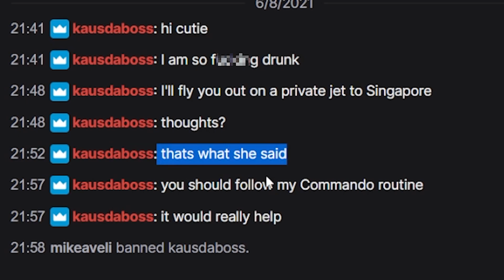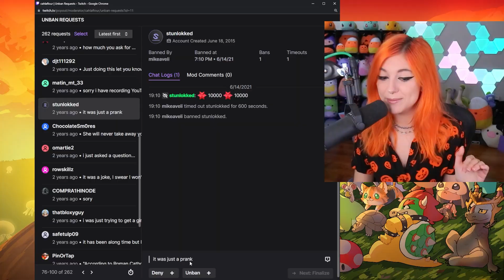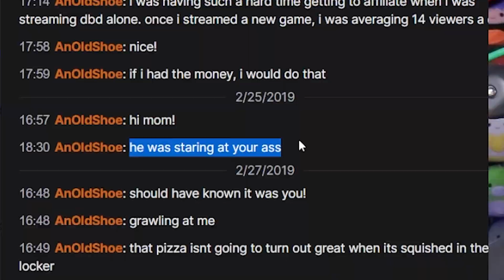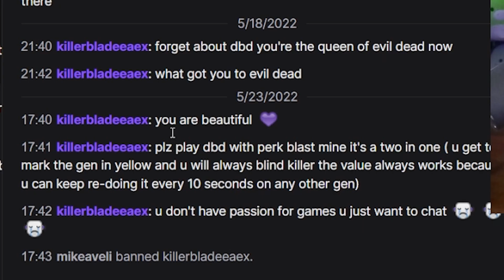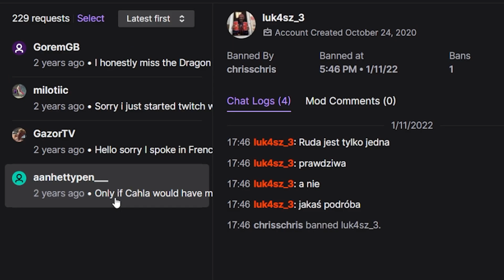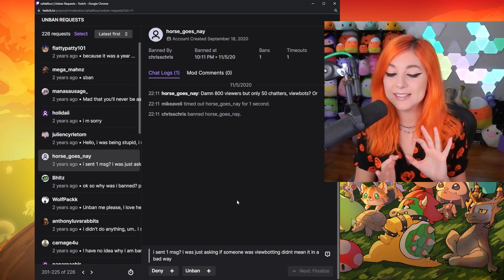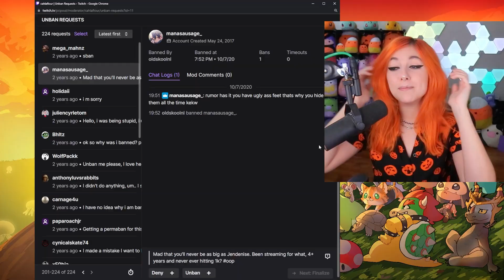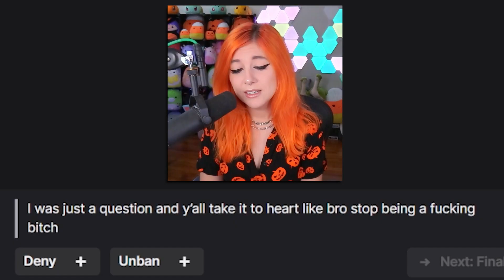STOP Attacking My Hair - Unban Request Reacts #2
These get better every time I look at them...

▬▬▬ About Me ▬▬▬
My name is Cahla (pronounced Kayla) but I go by my nickname Cahlaflour. I’m a creator and Twitch streamer. You can watch me live Monday - Friday from 2pm - 8pm Eastern on my channel. I'm a variety streamer that focuses on new games that come out, horror, cosplay and goofing off!